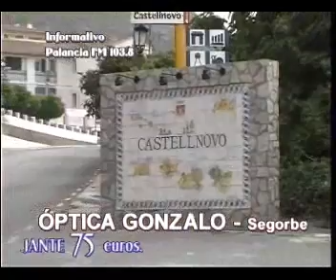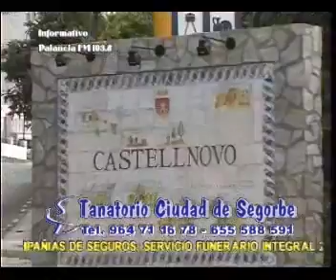cronicas del palancia castellnovo acondicionamiento nuevas zonas urbanas 20110513